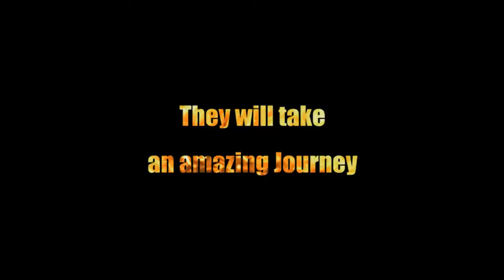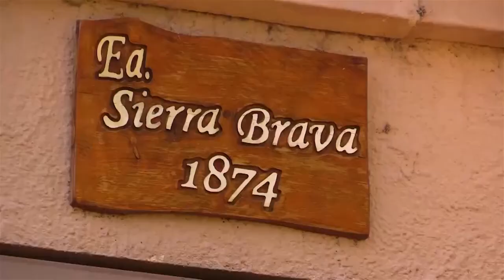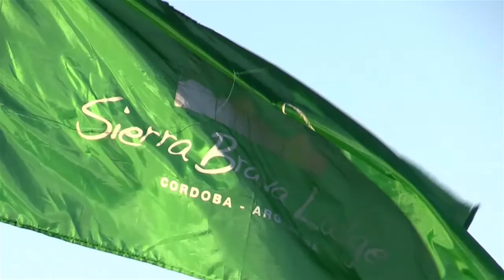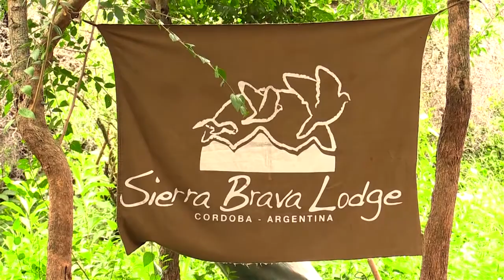Rickmann Group - Sierra Brava Lodge WebTV by SCANDO Natural Films